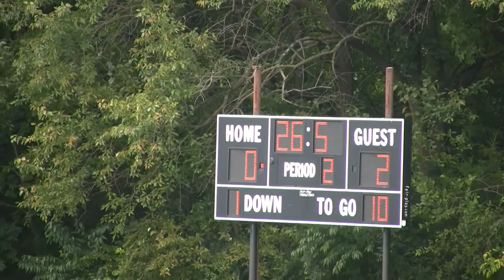BW B Gold2 v BLK BWhite 8 26 12 003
Score -- Blaze down 0-2 towards the start of the game.